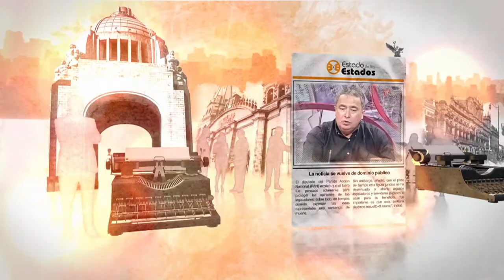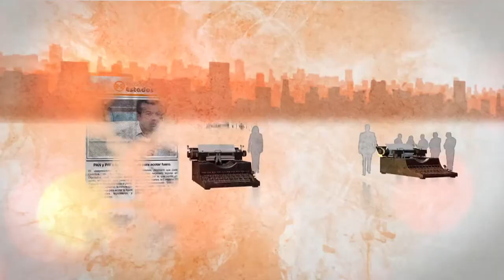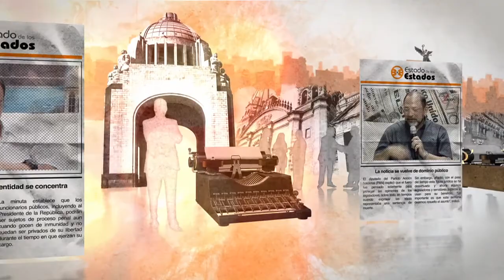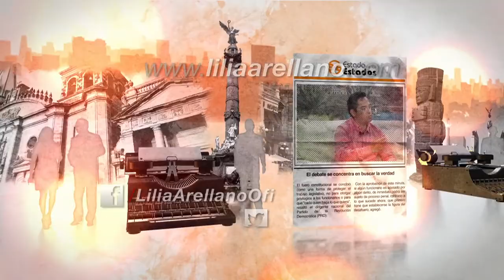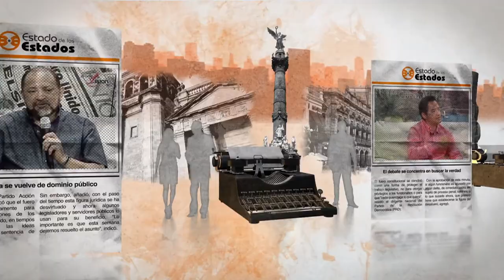EE: Herencia: delitos y adicción 31 Diciembre2016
La falta de oficio político y voluntad para hacer que se respeten las leyes, en todos sentidos, pone a México y los mexicanos en una situación de desventaja con la venta y destrucción  de su patrimonio, como son los recursos naturales, pero con “cortinas de humo” que activa el gobierno federal para distender la inconformidad que empieza a levantar entre los ciudadanos.
La periodista Lilia Arellano habló de ese tema con sus compañeros de oficio Jorge González Durán, Hugo Trejo y Georges Goubert en los primeros meses del año pasado.
La legalización de la mariguana para uso lúdico, los horarios escolares que se manejarían en el país, el Zika, fueron temas que abordó y sufrió el país el año pasado pero que fueron aprovechados, o empujados, para distraer a los ciudadanos de los verdaderos problemas que había en ese entonces.
Aunque la tendencia mundial es eliminar el dinero en billetes y monedas para convertirlo en plástico, economistas del mundo dejaron de creer en los bancos quienes en situaciones de crisis pueden retirar el dinero de los cuenta habientes, o restringir la disposición de efectivo a cada usuario, como ya sucedió en Europa. El problema en México es que cuenta con una banca extranjera sin ningún compromiso con México ni su medio ambiente.
Malecón Tajamar con la devastación que se registró, primero a mediados del 2015 y luego la estocada final en enero del 2016 ilustra perfectamente el “valemadrismo” con que se comportan las autoridades federales y estatales a quienes solo les importa el negocio como es el caso del Fondo Nacional de Turismo (FONATUR) que engaño a la misma federación para vender predios de alta plusvalía tergiversando información como la existencia de manglar, especie protegida por la Ley General de Vida Silvestre.
Cuando el entonces gobernador Mario Villanueva Madrid vendió el santuario de la tortuga Xcacel-Xcacelito la presión social logró recuperar el predio a pesar que la firma Meliá protagonizaba el litigio, no como ahora  Malecón Tajamar que está llena de empresarios que hicieron su fortuna al cobijo del poder político.
Se culpa a diversos ex presidentes como Vicente Fox Quezada, Felipe Calderón Hinojosa, pero igual son los mandatarios emanados del PRI,  se les deben fincar responsabilidades para aplicar la ley porque el tema escaló a nivel internacional y sienta un mal precedente para el turismo, pues los viajantes se inclinan por el turismo sustentable.
Esa defensa del medio ambiente no implica detener el desarrollo, pero sí se puede seguir el ejemplo de España en donde se ordenó el derrumbe de hoteles que se construyeron sin respetar las normas ambientales.
Aunado al tema medio ambiental el panorama económico es difícil, no obstante el Instituto Nacional Electoral (INE) logró la autorización  y recursos para construir un edificio nuevo; también otorgó más recursos a los partidos políticos que lo pidieron por ser un año electoral, a pesar del gran descontento social que hay para con esos organismos políticos.
El inició de los problemas económicos data de cuando los gobiernos federales, principalmente emanados del PRI, no hicieron nada por mejorar la economía nacional y se les hizo más fácil y cómodo vender los bienes de la Nación como el petróleo, sus ferrocarriles, la banca, el medio ambiente, sin ningún viso de que se levante el país, tal como sucedió con tantos que emergieron de severas crisis.